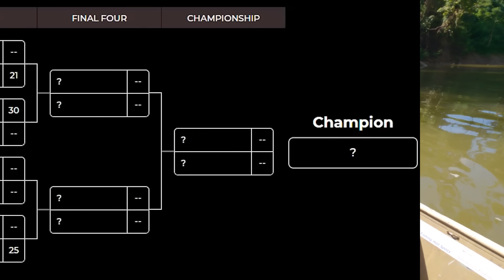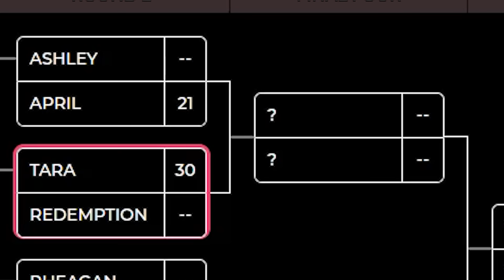Fishing Tournament | Round 2 Redemption (Mikey) 2021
Mikey returns as the redemption ticket.

Post office physical address:
5300 Scottsville Rd
# 50196

This is our way.